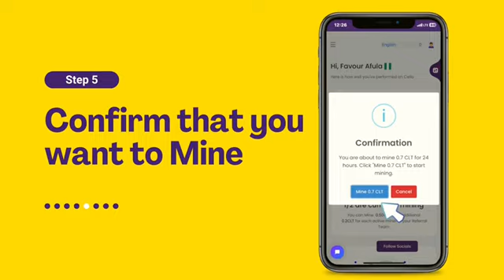June 19, 2023